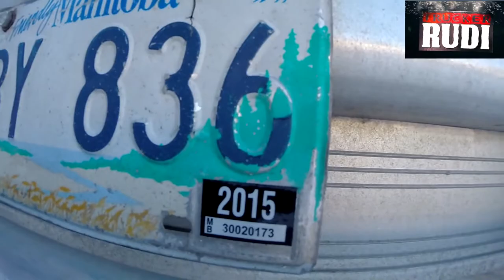Trucker Rudi 12.29.14 It's cold here today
It's cold here today